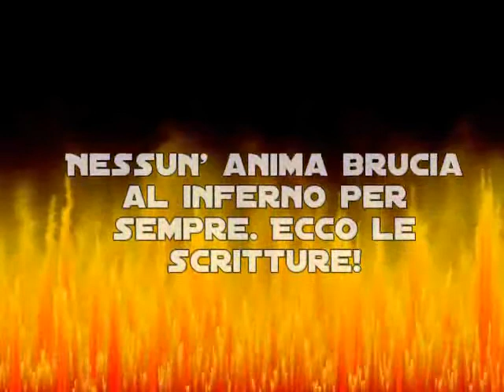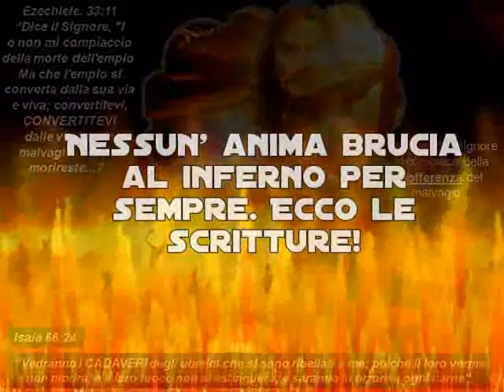Nessun'anima brucia al inferno per sempre! Ecco le scritture! 2 (Radio Blast)